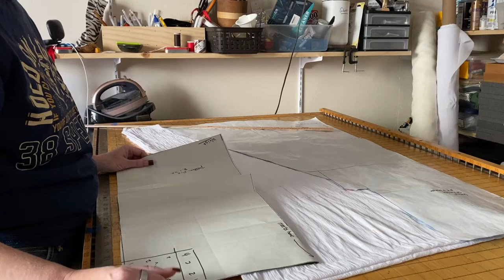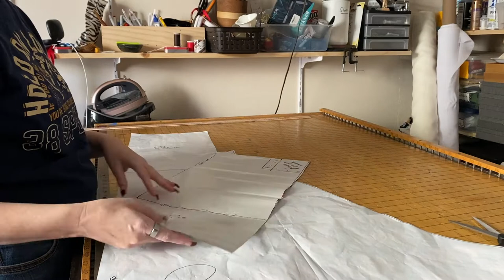Making an Ottoman Gomleck- Vlog #13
00:00 Intro
00:04 vlog update
06:39 cutting Gomleck fabric
09:24 cutting wylef's linen shirt- measuring
12:30 Gomleck - cutting the pattern and laying out the fabric
19:36 Details of the Gomleck pattern
24:42 Putting sleeves in from the side
28:05 putting sleeve in from the top view
30:27 turning gomleck inside out
31:35 Astra helping cut out and sew gold Zibin
32:24 hand sew facing on Zibin
33:16 Motivation and Leeveless Zibin struggles

I love mail, handwritten letters and postcards from around the world!
Address to: Ankharet verch Meredudd